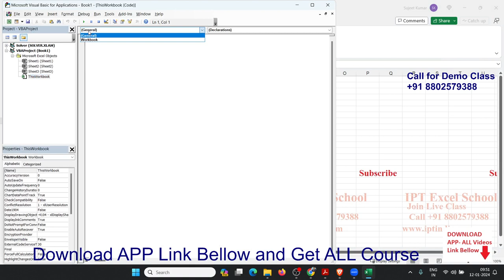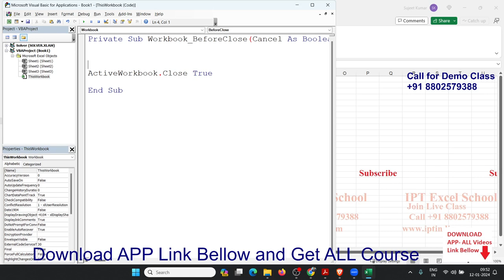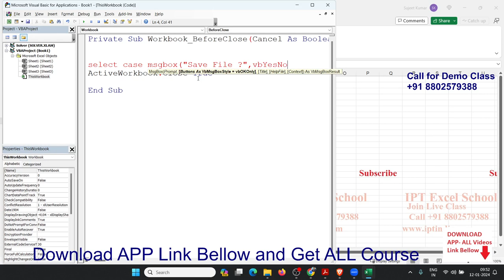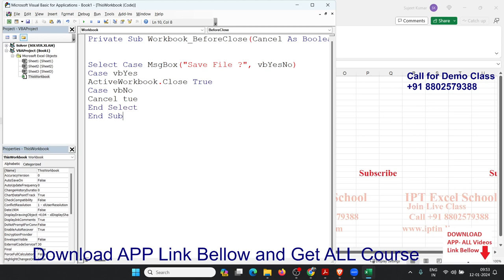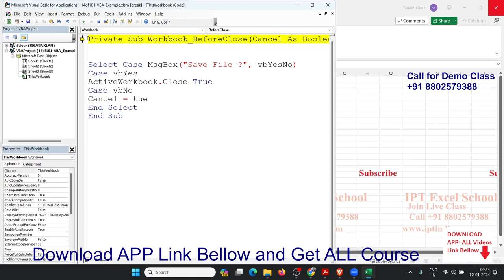Macro 3: Saving a Workbook Before Closing